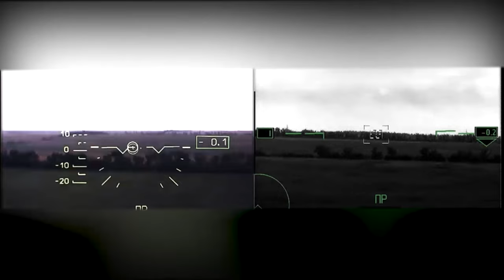Kamov Ka-52 Alligator In Action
The Kamov Ka-50, sometimes abbreviated simply as the Ka-50, is a single-seat Russian attack helicopter with twin propellers (coaxial rotors) of the Kamov Design Bureau, designed in the 1980s (1980). There is another two-seat model of the aircraft called the Kamov Ka-52 "Alligator", Russian: Аллигатор, NATO reporting name: Hokum B. It is equipped with a new radar system that allows detecting a target 35 km away. It is also equipped with new missiles, "Garmos", capable of destroying any armored target. The speed of the missile is 1 km per second. In addition, the helicopter was equipped with a quick-firing cannon similar to that installed on the BMP-3 vehicle. And enough 6-8 hits for its shell to destroy an enemy armored vehicle. It is not necessary to follow this process by the pilot, because this task is due to the self-guidance system in the cannon.

she is from Телеканал Звезда and Минобороны России }}